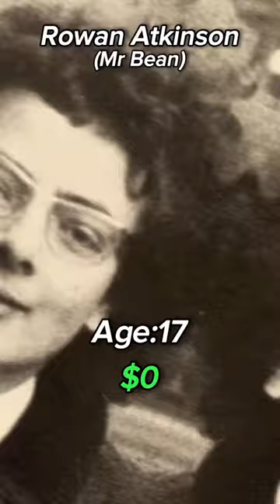The evolution of Mr Bean (Rowan Atkinson) 🧸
Success is achievable through hard work, passion, and never giving up, regardless of one's weaknesses or failures. —Rowan Atkinson

These stats are not 100% accurate, and just projections based off research.